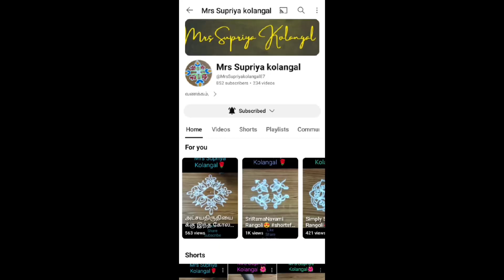Akshaya Thiruthiyai Rangolis * Friday Rangolis🌺 || அட்சயதிருதியை வெள்ளிக்கிழமை இந்த கோலம் போடுங்க🌺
Dailyrangoli
Simplerangoli
Easykolam
padikolam
Withoutdotrangoli
nodotrangolis
7daysrangolis
kuttykolam
poojaroom
பூஜையறைகோலம்
smallrangoli
smalldoorstep
kuttyrangoli
pongalrangolis
rangoli
kolam
kolangal
pongal
mugulu
starrangolis
kuttykolam